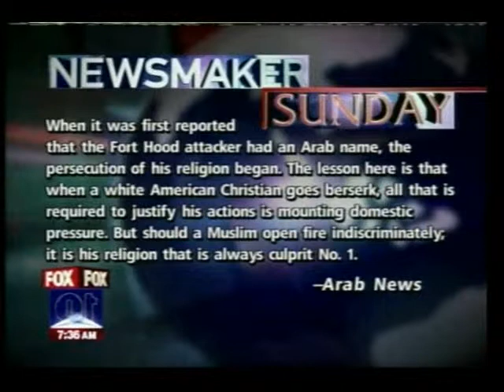Fox 10 Phoenix- Newsmaker Sunday w/ John Hook (Fort Hood and Honor Killing)- Part 1 of 3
Dr. Jasser discusses the Fort Hood Massacre and the recent honor killing of Noor Al Maleki in Phoenix.